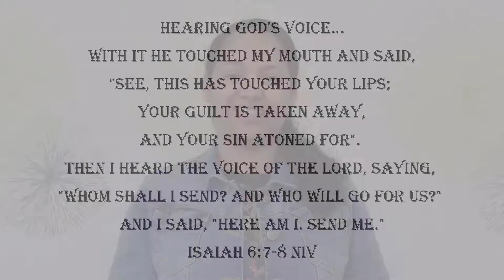DTS Experience - Luciene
Hearing God's voice - JMEM Hainichen